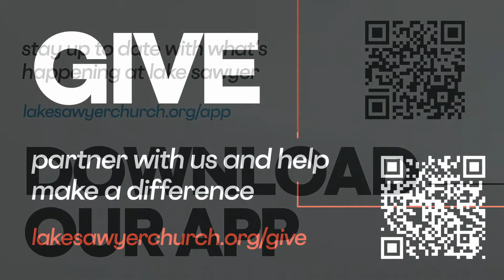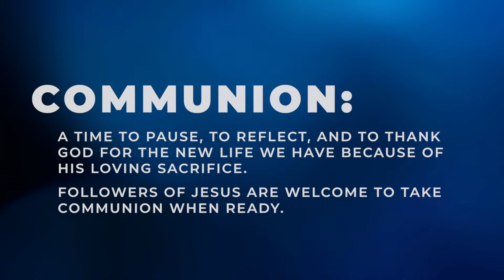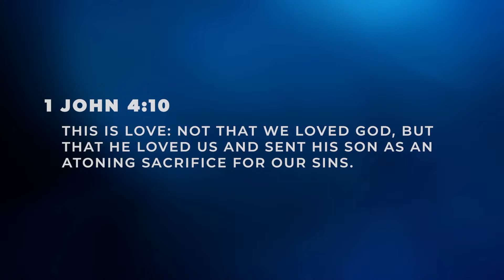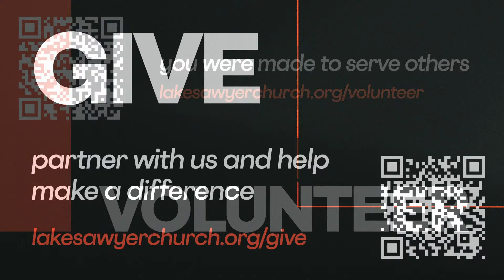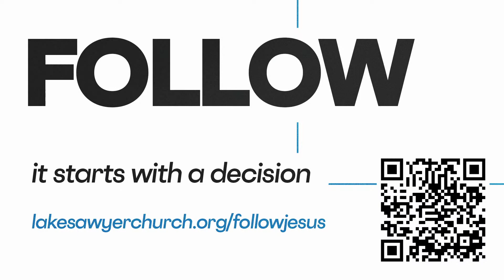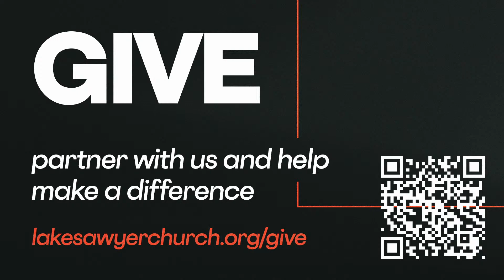The Red Sea | More Than A Children's Story | Mike Ferrulli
We were made for more, but we must choose to pursue the life we were made for. We must choose to claim the victory that has already been won on our behalf.  So don’t sell yourself short, don’t choose a lesser version of life.

More Than A Children's Story  Week 2 |  Exodus 14 & John 4

FULL GATHERING:
00:00 - Welcome
00:06 - Song // I Thank God
03:42 - Welcome & Connection
05:19 - Song // Who You Say I Am
10:41 - Song // My King Forever
16:55 - Prayer
17:43 - Communion
20:07 - MEGA Sports Camp Video
20:48 - Vision Moment
23:09 - Message
55:30 - Song // Way Maker
1:00:16 - Closing
1:03:48 - LSC Online Post Service Loop